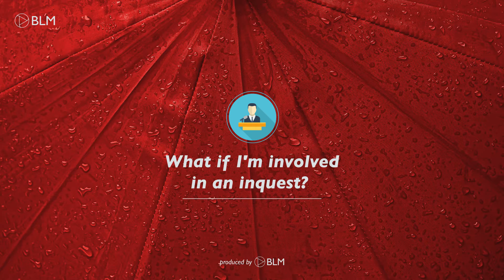Advice for clinicians: What if I’m involved in an inquest?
The legal process surrounding claims and the regulatory process involving clinicians can be unfamiliar and daunting.  In many cases clinicians are facing the legal process for the first time.  BLM has created a series of six short videos to help clinicians  gain a better understanding of what is involved in the following circumstances.

What if I’m involved in an inquest?

• What is an inquest? 0:59
• Who will be present at an inquest and who will ask questions? 1:32
• Who are interested persons and why would they be in attendance? 2:10
• Will the deceased’s family be present? 2:49
• Will there be other witnesses? 3:11
• Should we expect the press to be there? 3:30
• What if the coroner asks for a statement or a report? 3:53
• What happens at the end of an inquest? 5:15
• What is a regulation 28 report? 6:29
• What is a paragraph 37 letter? 7:47
• What is an article 2 inquest and how does it differ to a normal inquest? 8:21
• Will there be a jury? 9:59

An FAQ is available to download  - details are shown at the end of the video.